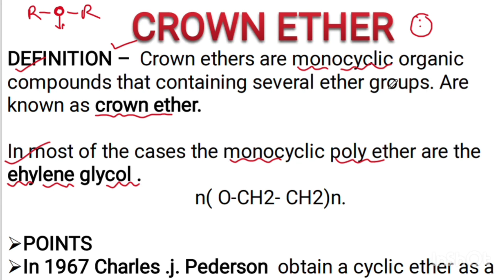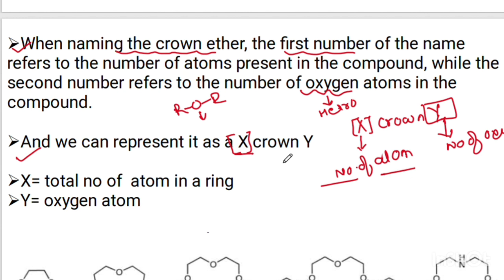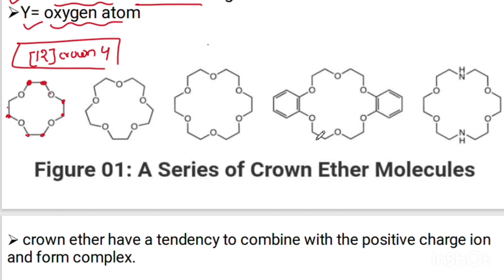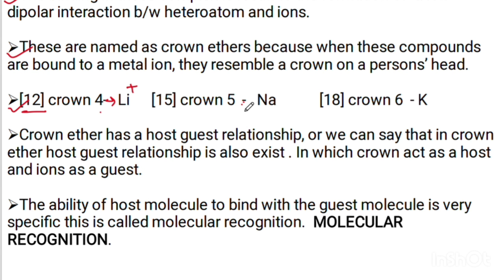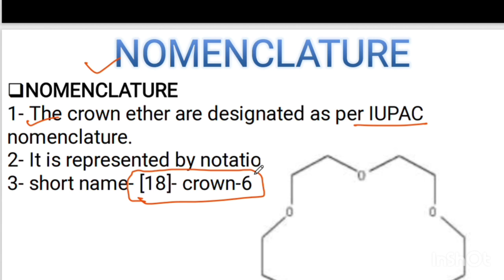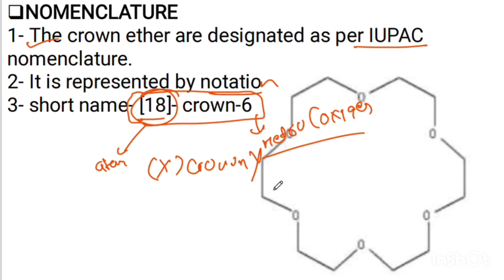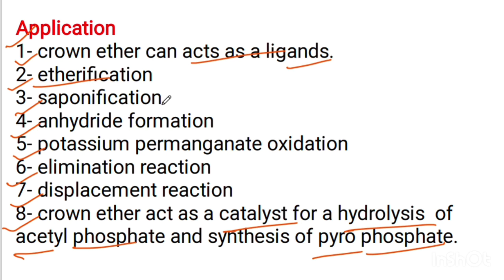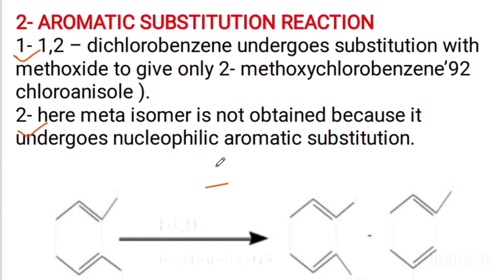Crown ether- example & application preparation •MSc first sem •ORGANIC CHEMISTRY•